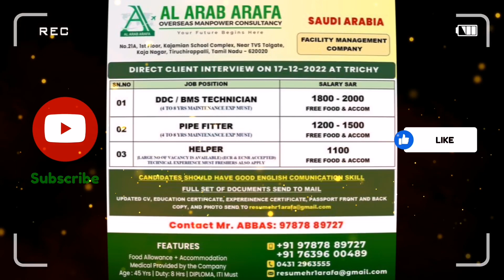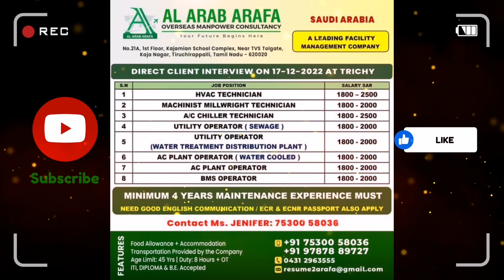15 Dec P2 | Assignment Abroad Time | Abroad Time Newspaper | Gulf Job Vacancy | Dubai Job Vacancy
15 Dec P2 | Assignment Abroad Time | Abroad Time Newspaper | Gulf Job Vacancy | Dubai Job Vacancy

You can find daily gulf job update so keep in touch with us by hitting Bell icon thanks.

Video Topic:-

abroad newspaper, assignment abroad times login, abroad assignment paper today, gulf job paper today, overseas assignment newspaper today, abroad times paper, overseas assignment paper today,
abroad time paper, assignment abroad times epaper, gulf jobs news paper, abroad assignment paper, abroad assignment newspaper today, abroad times today
gulf career, gulf talent jobs, safety officer jobs in gulf, gulfwalkin free recruitment, gulf jobs online, latest gulf jobs, today gulf job vacancies news paper gulf times jobs, store keeper jobs in gulf, land surveyor jobs in gulf, mnc jobs gulf, accountant jobs in gulf countries, gulf asia contracting company vacancies, instrument technician jobs in gulf, ndt jobs in gulf, find job in dubai, emirates careers dubai, receptionist jobs in dubai, hospitality jobs in dubai,
call center jobs in dubai, new jobs in dubai,
online jobs in dubai, chef jobs in dubai,
real estate jobs in dubai, work from home jobs dubai, cashier jobs in dubai,